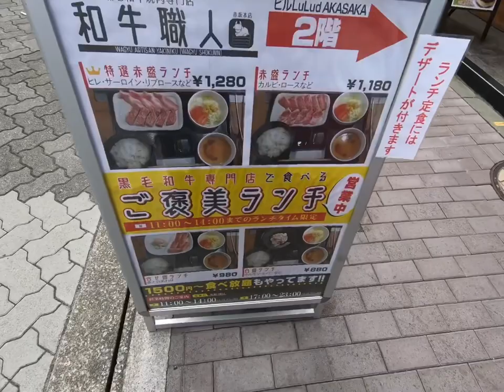All-You-Can-Eat Wagyu in Tokyo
Found this hole-in-the wall wagyu beef resto in Japan while I was walking from my hotel to the subway.